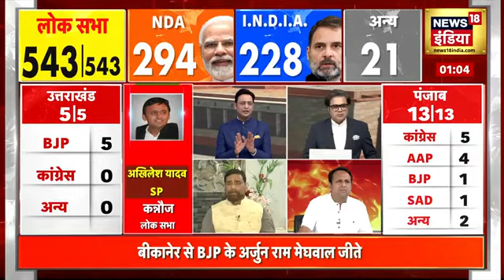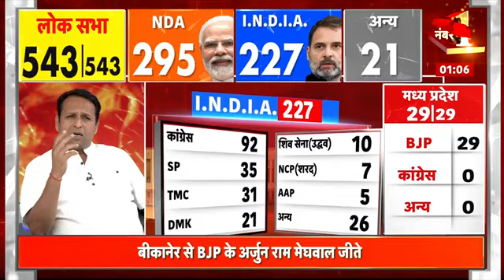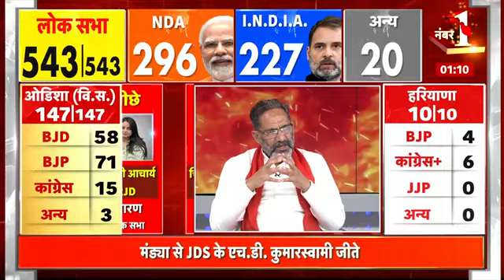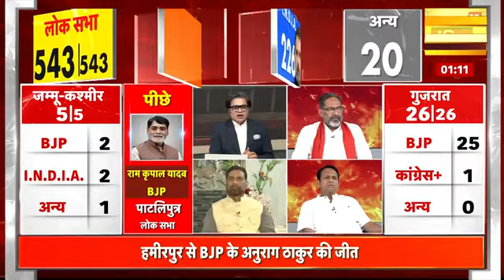abhi abhi ki taaja khabar@Official Fardeen 01